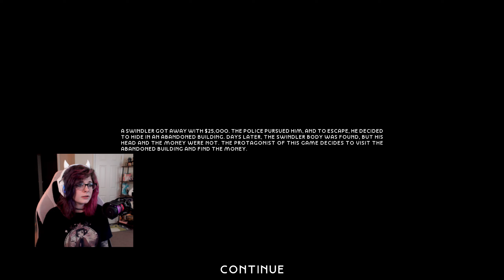HUMANS WITH DOG BODIES?! | Night People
This game was very... interesting HAAHAAA I enjoyed it. I hope you all did too! I post every Friday c:

 • [Non Copyrighted Music] Lakey Inspired
NIGHT PEOPLE